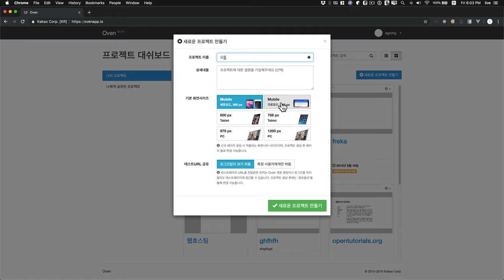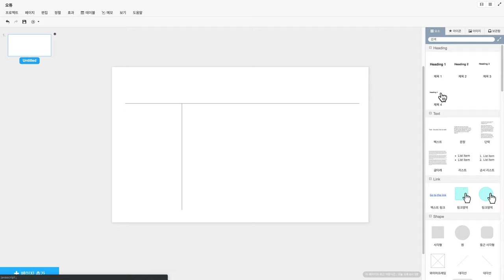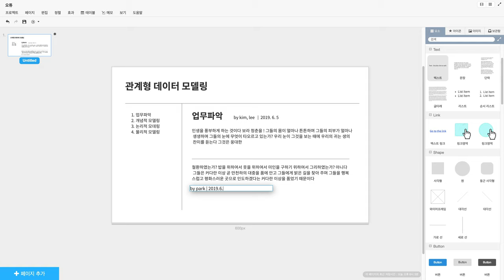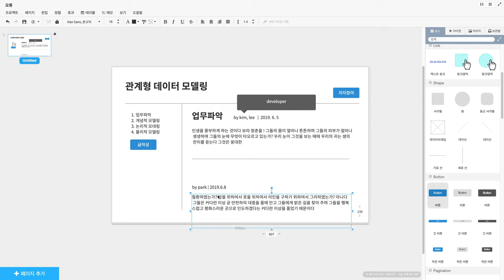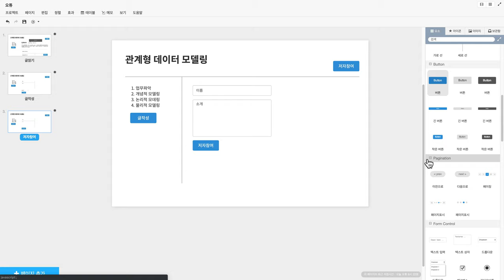관계형 데이터 모델링 - 3.2. 기획